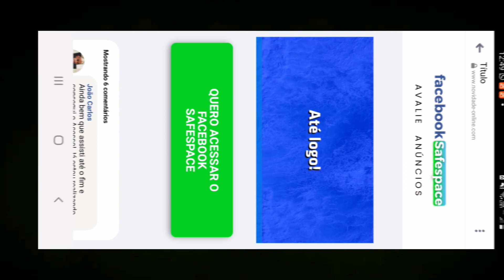Facebook Safespace é Confiável? R$3000,00 por mês?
Se desejar, pode enviar pix 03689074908 como forma de doação também, principalmente para elaboração de vídeos na playlist mistério, pois são locais longe e preciso de ajuda para o combustível.

ANTES, membros eram relacionados ao Gta v geração mod, mas agora que houve a cancelamento dos mods, muitos se foram.

Acredito que quem quer somar com o canal, ajuda do seu jeito.

ESCOLHA A SUA PLAYLIST DE VÍDEOS, O CANAL POSSUÍ PLAYLISTS DE VÍDEOS, POIS SÃO 4.400 VÍDEOS QUE ESTÃO NA REDE E, SÓ CONSEGUIR ENCONTRAR OS QUE ESTÃO NA PLAYLISTS.

TENHO 2,18 DE ALTURA, COM 148 QUILOS, 41 ANOS, MOTORISTA E VIGILANTE COM CURSO VENCIDO, DESEMPREGADO, MAS QUE NÃO DESISTE DE VENCER.

PARTICIPANDO DAS GRAVAÇÕES DO CINEASTA ANDRÉ ELIAS NO FILME ANDRÉ ELIAS " MANÉ DA ROÇA O FILME BRASILEIRO QUE ESTRÉIA EM DEZEMBRO 20232 PARA JANEIRO 2024.